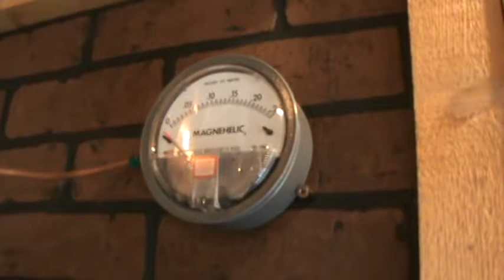Visite chez Christian Jacques (Les Sucriers)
Feedback sur les résultats du Goudrel BHE